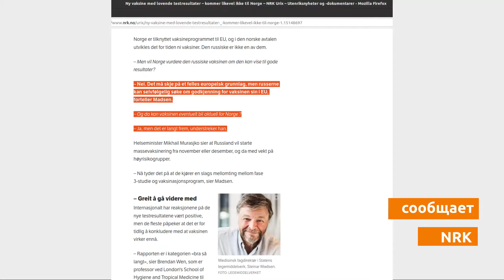Что говорят о вакцине из России. Норвегия сегодня : 6 сентября